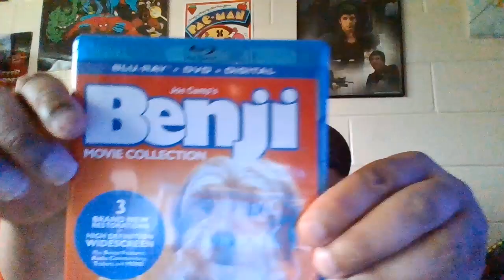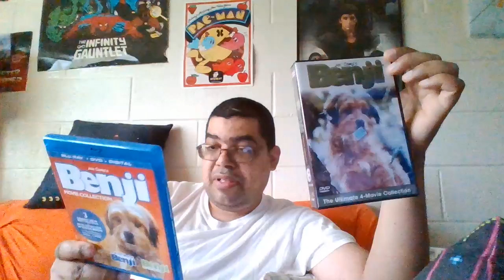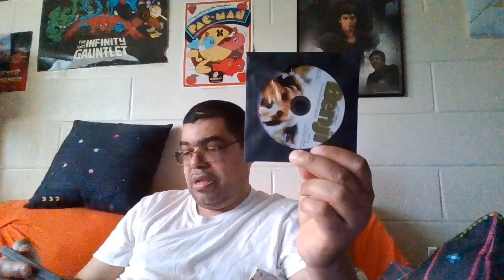talking about benji movie collection on bluray